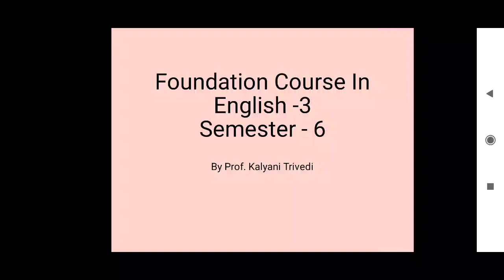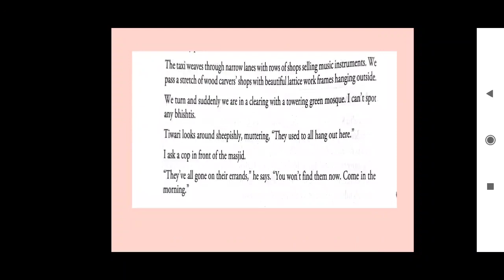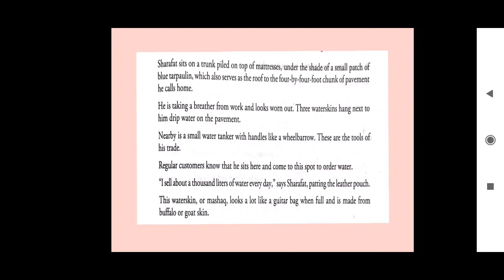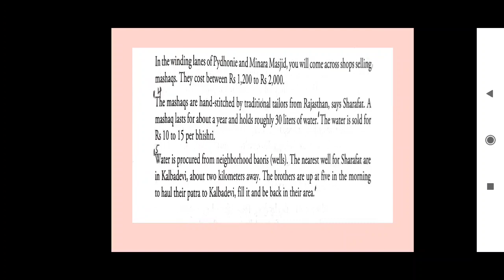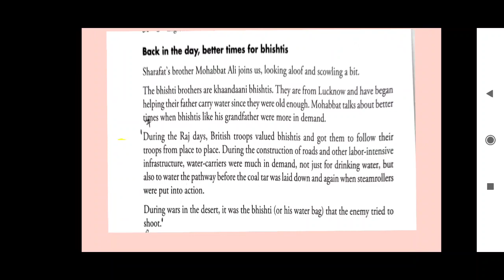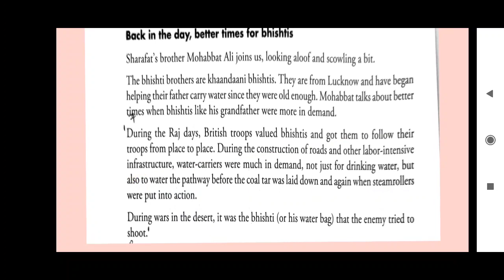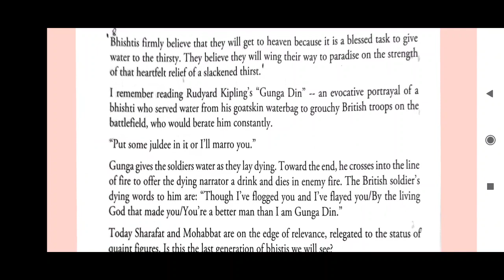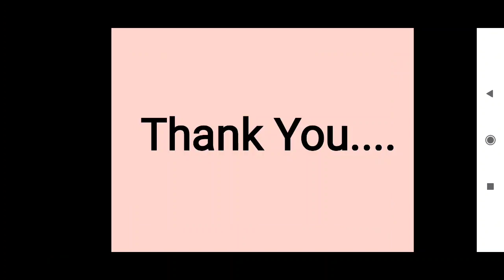T.Y. B.Com_Sem-6_English_Unit-6_ Lecture- 3_ By Prof. Kalyani Trivedi